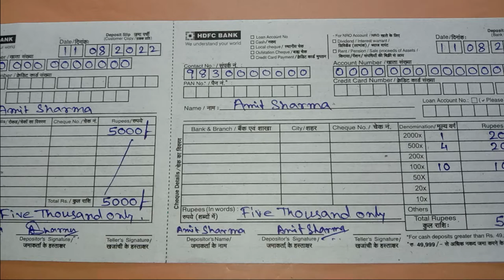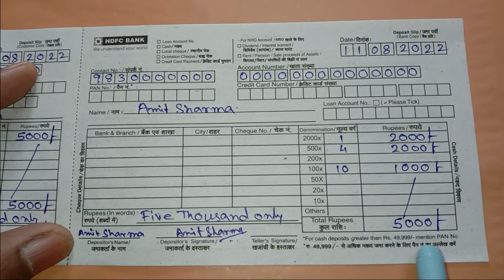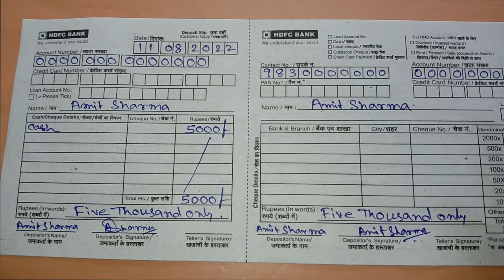How To Fill Up HDFC BANK Cash Deposit Form/HDFC BANK Cash Deposit Form Fill Up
How To Fill Up HDFC BANK Cash Deposit Form/HDFC BANK Cash Deposit Form Fill Up Step By Step In Bengali.
..Thanking You..